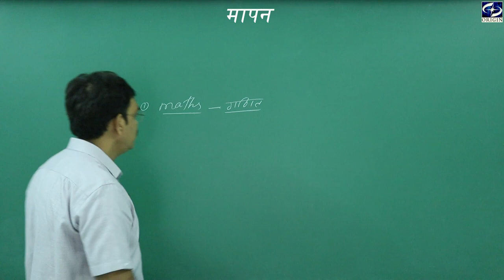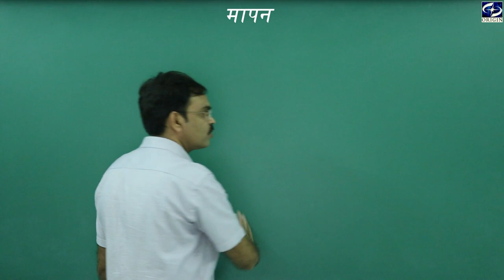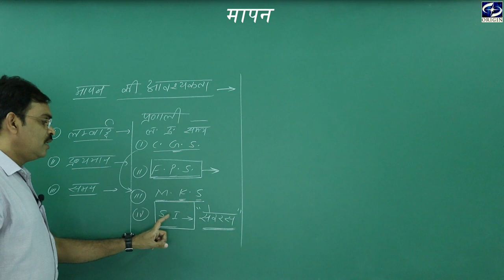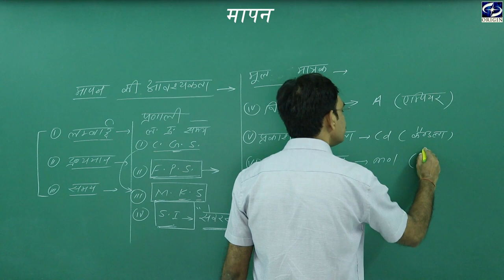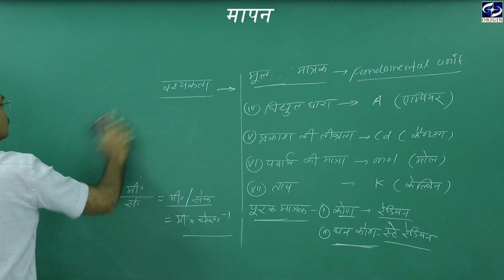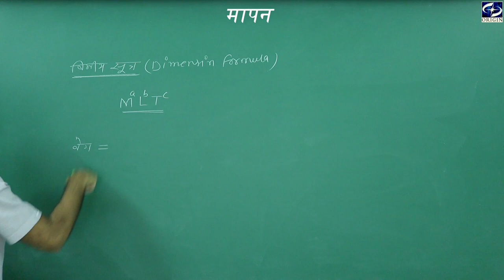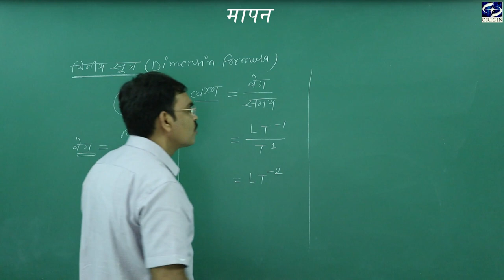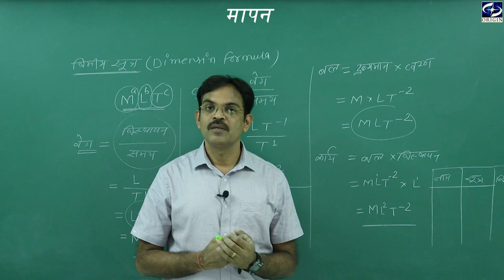मापन - 1 Physics class 11 chapter 1 Hindi Medium / IIT-JEE / NEET by - J.P.Sir